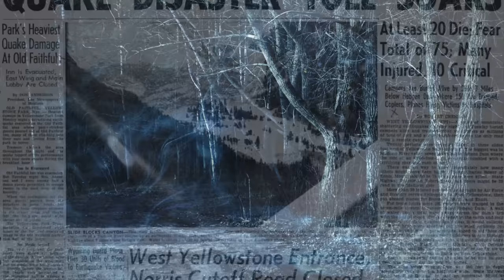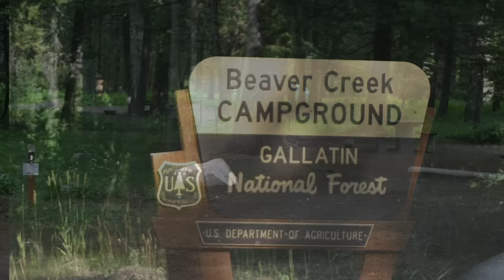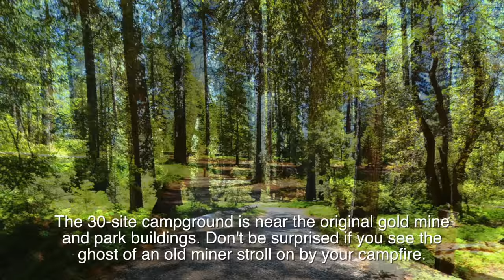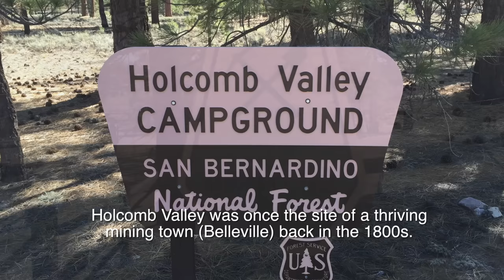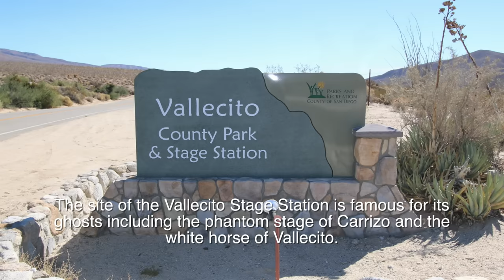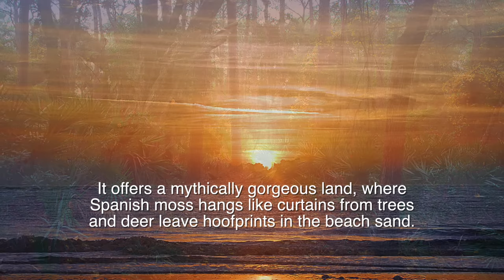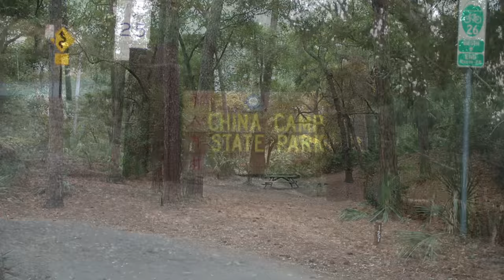Haunted Campgrounds in America Part I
Who doesn't like sitting around the campfire and hearing a good old ghost story?  Even better, how about telling campfire ghost stories at a campground that's actually haunted!

Our Haunted Campgrounds in America video features 8 campgrounds that have a history of being haunted. These include Cabin Creek (MT), Beaver Creek (MT), Malakoff Diggns State Historic Park (CA), Holcomb Valley (CA), Anza-Borrego Desert State Park (CA), Vallecito County Park (CA), Hunting Island State Park (SC) and China Camp State Park (CA).

Also be sure to watch the end of the video for a "special" tip on telling campfire ghost stories.